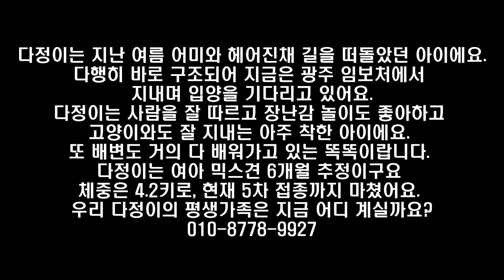어미와 헤어진채 길을 떠돌았던 다정이의 가족이 되어주세요